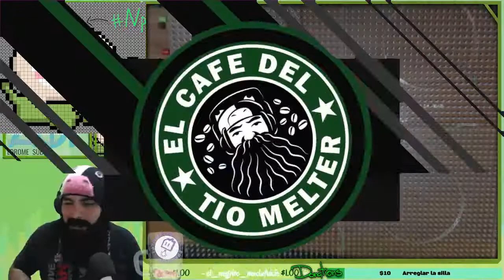Figura de Pachimari para PachiMarchi - El Café del Tío Melter.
¡Sobrinos! este es un vídeo haciendo una figura de Pachimari, mascota del juego Overwatch.

Si les gusta esto sigan el canal, platicamos de Cine, Comics, Videojuegos, Series de TV, anime, Internet y mucho más.

Transmisiones: Casi todos los días a las 12 pm y 6:30 pm hora de México.